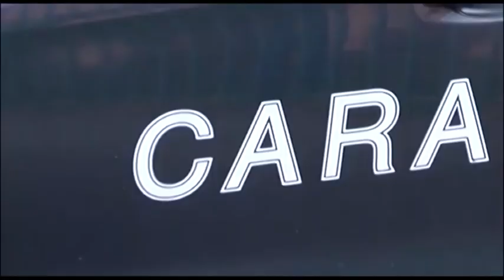Ispezione sul lavoro nero, sospese cinque aziende in provincia di Messina